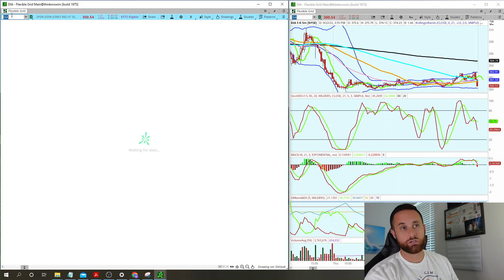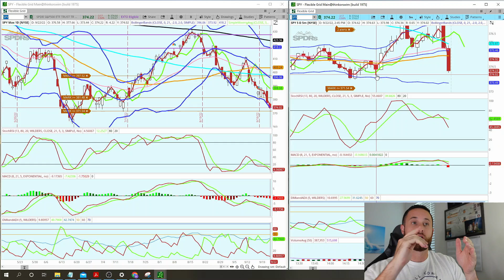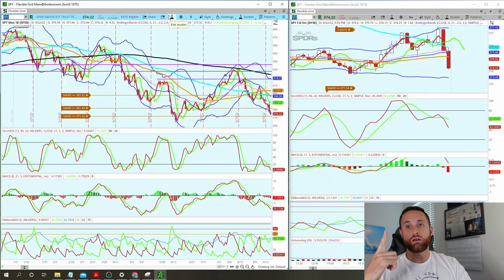WE DID NOT HIT THE LOWS...YET!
Hi I'm Mateo Blanco, I want you to become a success in the stock market.